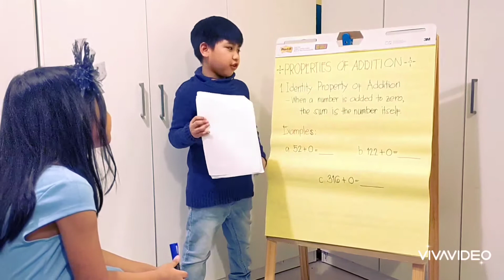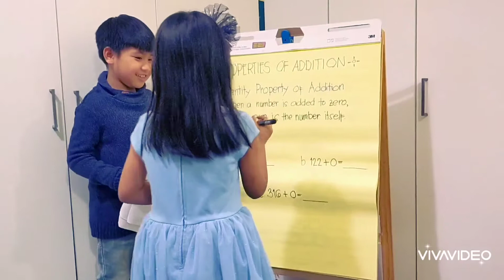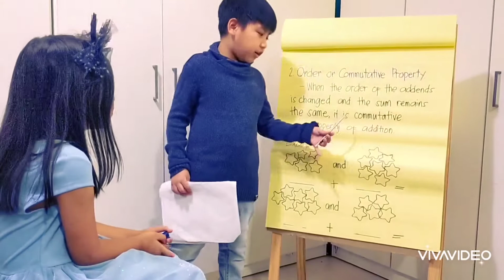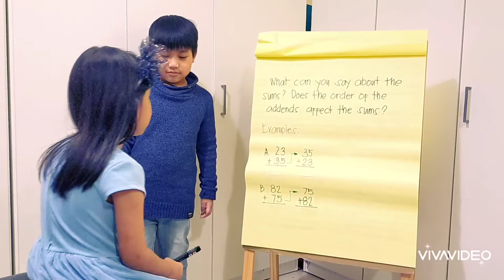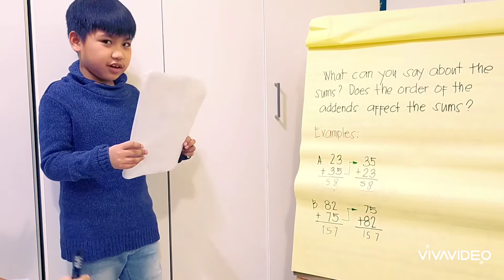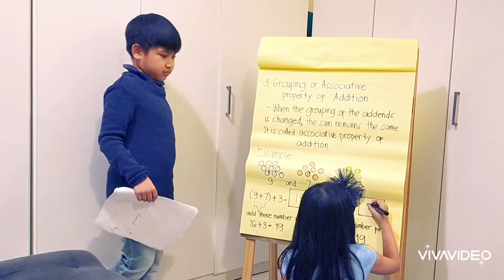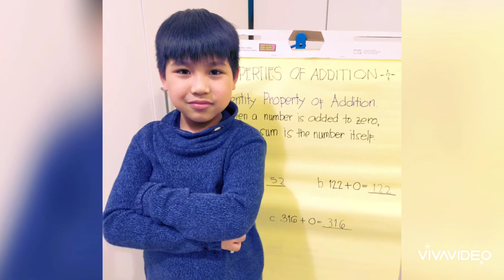💥💥PROPERTIES OF ADDITION | Chris Ezekiel - The Future Math Teacher 💥💥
⏩ PROPERTIES OF ADDITION

With Lexi Caroline as a student.

Enjoy watching. Have a great day!